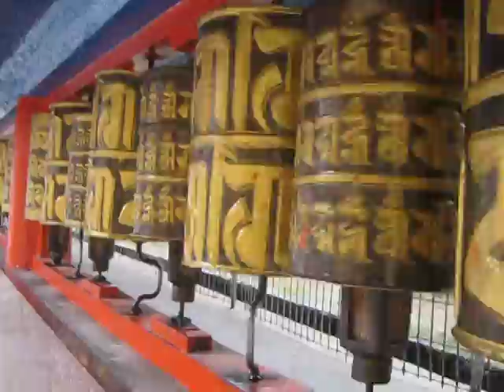Praying Wheel of Monastery at Sikkim